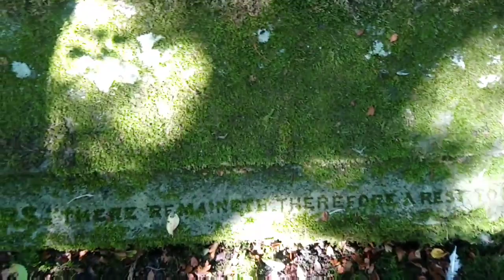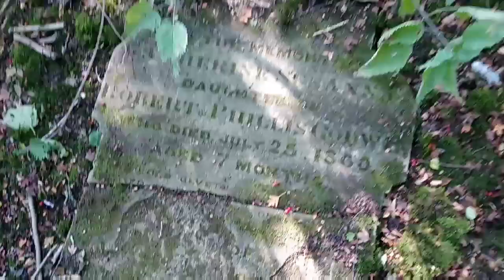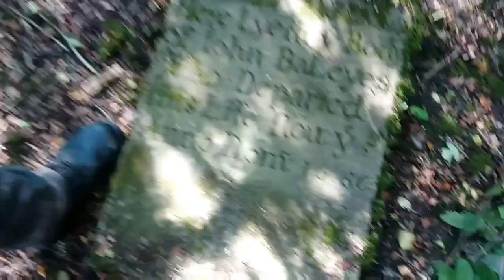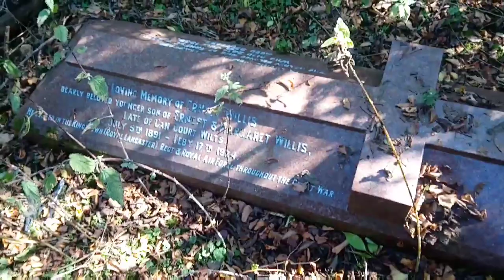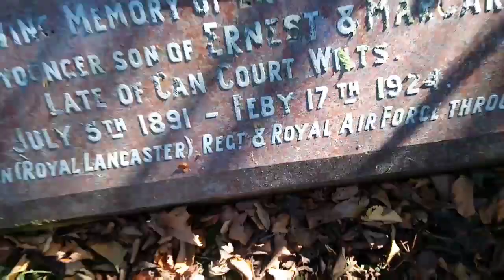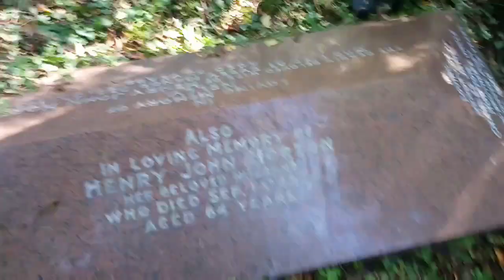URBEX!!.. Bone found? at 1500's creepy forest graveyard 😳🌲☠️💀⚰️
Urbex... Stumbled upon this 1500's creepy forest cametry and found a bone and lots of grave stones.. Is it human or animal 👻⚰️💀☠️